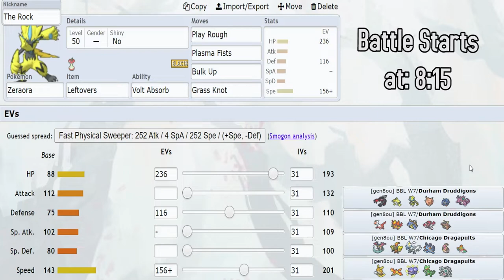WAIT WILL TAPU KOKO GO LOKO THIS TIME!? | BBL W7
Up a bit late but this is our Week 7 match for the BBL where we are taking on Qa nd his Shicago Dragapults. Can we get the win to make us closer to havin a playoff run or will Qs BIG THREE be too much for us!?

- Como Antes - Wisin y Yandel.( Audio). Remake
- Battle! Team Aqua  Team Magma - Pokémon Omega Ruby & Alpha Sapphire Music Extended
- Pokémon Sun  Moon OST - Elite Four Battle Theme Extended
- Pokemon RSE - Vs Gym Leader [Remix]